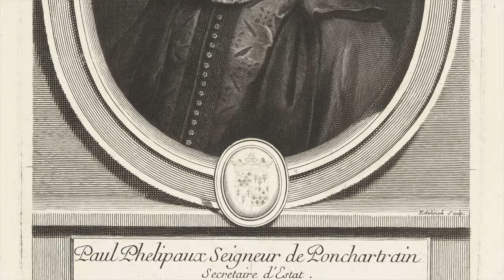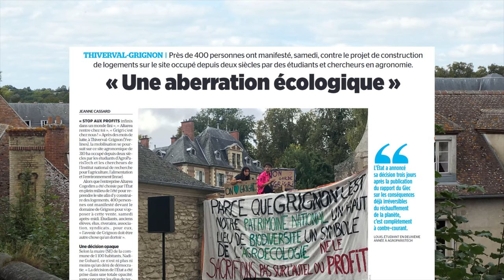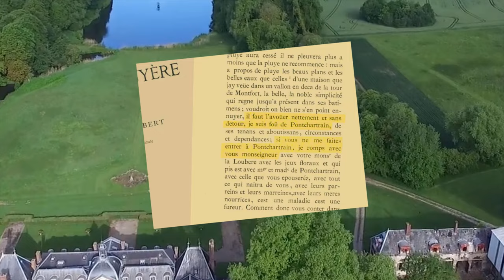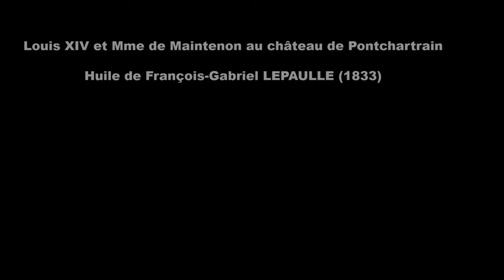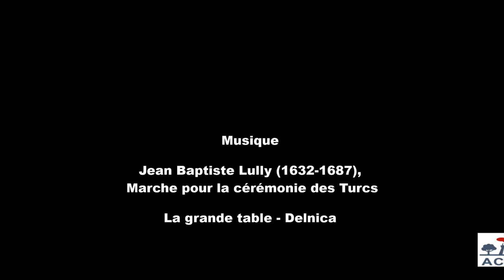Le chateau de Pontchartrain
LE CHÂTEAU DE PONTCHARTRAIN
Le "Salon du Patrimoine culturel" 2021 s'est tenu du 28 au 31 octobre au Carrousel du Louvre. "Site & monuments", dont l’objectif est la défense du patrimoine naturel et bâti, était présent lors de cette prestigieuse manifestation. Dans le cadre de cette défense du patrimoine, l'Association Chartripontaine de Sauvegarde de l'Environnement Rural et de la Biodiversité (ACSERB), a été invitée par Julien Lacaze, Président de "Sites & Monuments", à présenter aux visiteurs du salon son projet alternatif à celui d’une vente à la découpe du château de Pontchartrain par le promoteur immobilier Altarea-Cogedim. Cette vidéo retrace la prestigieuse histoire de ce château et ses liens avec Versailles ; elle a servi de support aux nombreuses rencontres qu’un tel salon rend possibles, et a permis de mettre en valeur notre projet alternatif.

UN BREF HISTORIQUE
Le domaine de Pontchartrain et sa brillante histoire commence avec Paul Phélypeaux (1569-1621), secrétaire d'État sous Henri IV et Louis XIII, qui acquit la seigneurie de Pontchartrain en 1609. Le château accueillit par la suite de nombreux ministres, notamment un chancelier de Louis XIV, plusieurs ministres de la Marine de Louis XV et un Premier Ministre de Louis XVI. Pontchartrain s’exporta alors dans le Nouveau Monde : le plus grand lac de Louisiane porte, depuis le XVIIe siècle, ce nom illustre. Le domaine de Pontchartrain est un miroir de celui de Versailles. André Le Nôtre, jardinier de Louis XIV, a conçu cette extraordinaire perspective de 13 kilomètres de long, dépassant en longueur celle de Versailles.

SITUATION ACTUELLE
Le château est classé au titre des monuments historiques depuis 1979, mais s’est dégradé faute d’entretien. Si ses façades et toitures sont en bon état, une partie des planchers a été arrachée pour des raisons fiscales et ses communs laissés  à l’abandon.

UN PROJET IMMOBILIER INADAPTÉ
 Aujourd’hui, le promoteur Histoire & Patrimoine (filiale d’Altarea-Cogedim) doit cloisonner les bâtiments classés pour y créer 86 appartements, avec autant de cuisines, de salles de bains et d’emplacements de stationnement ; les jardins de Le Nôtre, dissociés du château, tomberont dans l’oubli … Le château, perdra son âme et sa mémoire.

HISTOIRE ET PATRIMOINE POURRAIT MIEUX FAIRE
"Histoire et Patrimoine", spécialisée dans la restauration des bâtiments historiques peut certes se prévaloir d’un sauvetage de l’habitabilité du château, dont le processus de revente des appartements se trouve indéniablement enclenché. Mais malheureusement ce montage socio-économique ne correspond pas à un plan de territoire pouvant revitaliser la commune.

UN PROJET ALTERNATIF POUR UNE PROMESSE D’AVENIR
 Ainsi, nous invitons "Histoire et Patrimoine" à réfléchir à un autre projet culturel et touristique. Projet qui serait de grande envergure, s’intéressant à l’aménagement complet du domaine situé sur notre commune, révisant la nature de l’occupation du château et de ses communs et revenant au parc originel. Un projet quadripartite (Collectivités/Histoire et Patrimoine/SCI Phélypeaux/ Associations), pourrait rendre ce site attractif, et témoigner de l’évolution du paysage et de l’histoire. Le petit parc serait à ouvrir au public à l’aide de chemins doux capables de relier les hameaux et la plaine au centre de la commune, avec une partie dense de Diodurum dans son sous-sol, avec les pièces d’eau et son circuit hydraulique.

Le concept serait d’ouvrir un carnet de voyage à travers le temps qui donnerait à :
- lire un Ciarp (déjà acté) en lien avec B. Triboulot – Archéologue, chercheur associé CNRS, - DRAC,
 - écrire un nouveau chapitre en créant l’espace de formation pratique et théorique à l’archéologie de l’Ecole Universitaire de Recherche en lien avec Olivier Blin – Archéologue de Diodurum,
- illustrer via des chemins le petit parc d’André Le Nôtre, en lien avec l’Ecole du Paysage de Versailles,
- ouvrir à l’Europe, en lien avec le  Conservateur de la Maison Jean Monnet,
- ouvrir éventuellement au Nouveau Monde - jumelage Pontchartrain / Hammond (Louisiane USA).
Initier un projet de territoire partagé, c’est donner une vie, une fréquentation, une économie en fusion avec le village. L’expertise en matière de restauration historique d’Altarea-Cogedim  devrait être en mesure d’apporter à Jouars Pontchartrain la revitalisation économique, culturelle et touristique tant attendue…

En conclusion, ce projet serait gagnant pour tous :
- "Histoire et Patrimoine" réussit un aménagement d’envergure.
- La municipalité a enfin un levier économique pour redynamiser la commune.
- Les Chartripontains et les associations conservent leur patrimoine.